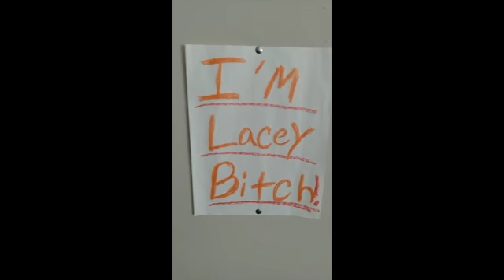Beautiful Melanated Homemaker University(M.H.U.) Graduation, Fall 2021 Cohort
Peace Family Members

Welcome to the Melanated Homemaker University (M.H.U.), Fall 2021 Cohort Graduation.

After three months of learning the psychology of homemaking. These lovely ladies are ready to confidently take on the roll of homemaker.

Congratulations Fall 2021 Graduates!!

Ready to be the best homemaker you can be?

Reach out to our Distinctive Graduate Mrs. Latoya
Tiktok + IG @eruditeelle